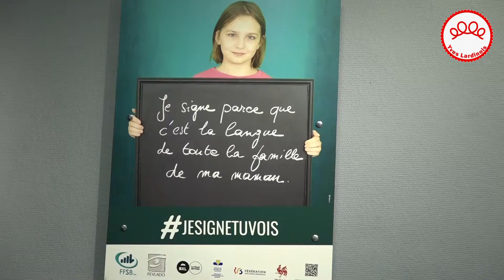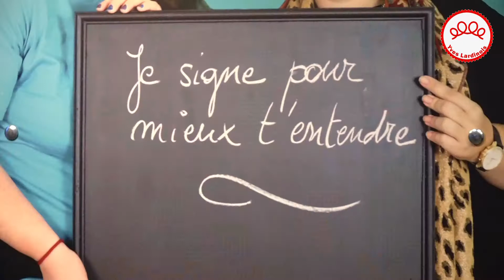Un mot, un geste !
La Maison du Hainaut de Charleroi accueille une exposition animation sur la langue des signes mise sur pied par l'ASBL HORIZON2000. Ou l'art de suppléer par le geste à la parole.